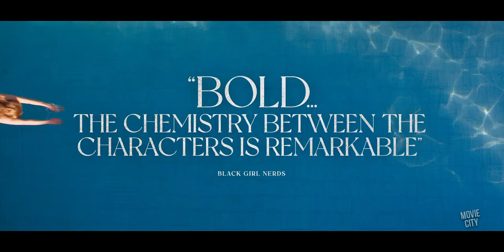THE FORGIVEN Official Trailer (2022)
Watch the official trailer for The Forgiven! In theaters 2022.

Over a weekend in the High Atlas Mountains of Morocco, a random accident reverberates through the lives of both the local Muslims and Western visitors to a house party in a grand villa.